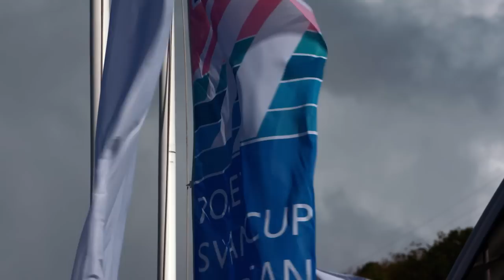Rolex Swan Cup Caribbean 2015 Highlights